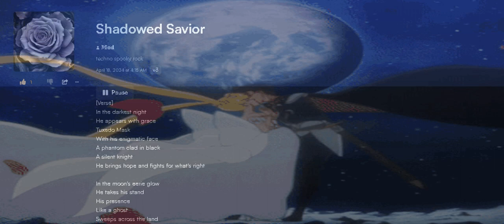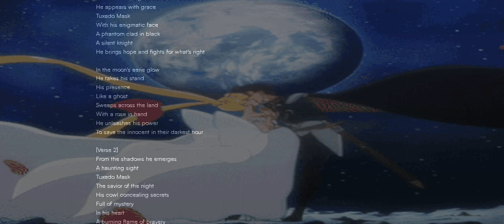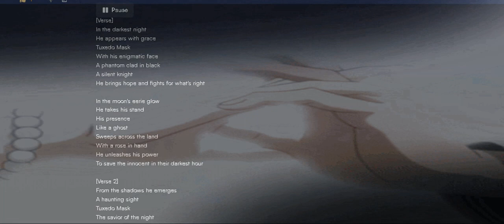𝕾𝖍𝖆𝖉𝖔𝖜𝖊𝖉 𝕾𝖆𝖛𝖎𝖔𝖗 -𝕋𝕦𝕩𝕖𝕕𝕠 𝕄𝕒𝕤𝕜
[ⱽᵉʳˢᵉ]
ᴵⁿ ᵗʰᵉ ᵈᵃʳᵏᵉˢᵗ ⁿⁱᵍʰᵗ
ᴴᵉ ᵃᵖᵖᵉᵃʳˢ ʷⁱᵗʰ ᵍʳᵃᶜᵉ
ᵀᵘˣᵉᵈᵒ ᴹᵃˢᵏ
ᵂⁱᵗʰ ʰⁱˢ ᵉⁿⁱᵍᵐᵃᵗⁱᶜ ᶠᵃᶜᵉ
ᴬ ᵖʰᵃⁿᵗᵒᵐ ᶜˡᵃᵈ ⁱⁿ ᵇˡᵃᶜᵏ
ᴬ ˢⁱˡᵉⁿᵗ ᵏⁿⁱᵍʰᵗ
ᴴᵉ ᵇʳⁱⁿᵍˢ ʰᵒᵖᵉ ᵃⁿᵈ ᶠⁱᵍʰᵗˢ ᶠᵒʳ ʷʰᵃᵗ'ˢ ʳⁱᵍʰᵗ

ᴵⁿ ᵗʰᵉ ᵐᵒᵒⁿ'ˢ ᵉᵉʳⁱᵉ ᵍˡᵒʷ
ᴴᵉ ᵗᵃᵏᵉˢ ʰⁱˢ ˢᵗᵃⁿᵈ
ᴴⁱˢ ᵖʳᵉˢᵉⁿᶜᵉ
ᴸⁱᵏᵉ ᵃ ᵍʰᵒˢᵗ
ˢʷᵉᵉᵖˢ ᵃᶜʳᵒˢˢ ᵗʰᵉ ˡᵃⁿᵈ
ᵂⁱᵗʰ ᵃ ʳᵒˢᵉ ⁱⁿ ʰᵃⁿᵈ
ᴴᵉ ᵘⁿˡᵉᵃˢʰᵉˢ ʰⁱˢ ᵖᵒʷᵉʳ
ᵀᵒ ˢᵃᵛᵉ ᵗʰᵉ ⁱⁿⁿᵒᶜᵉⁿᵗ ⁱⁿ ᵗʰᵉⁱʳ ᵈᵃʳᵏᵉˢᵗ ʰᵒᵘʳ

[ⱽᵉʳˢᵉ ²]
ᶠʳᵒᵐ ᵗʰᵉ ˢʰᵃᵈᵒʷˢ ʰᵉ ᵉᵐᵉʳᵍᵉˢ
ᴬ ʰᵃᵘⁿᵗⁱⁿᵍ ˢⁱᵍʰᵗ
ᵀᵘˣᵉᵈᵒ ᴹᵃˢᵏ
ᵀʰᵉ ˢᵃᵛⁱᵒʳ ᵒᶠ ᵗʰᵉ ⁿⁱᵍʰᵗ
ᴴⁱˢ ᶜᵒʷˡ ᶜᵒⁿᶜᵉᵃˡⁱⁿᵍ ˢᵉᶜʳᵉᵗˢ
ᶠᵘˡˡ ᵒᶠ ᵐʸˢᵗᵉʳʸ
ᴵⁿ ʰⁱˢ ʰᵉᵃʳᵗ
ᴬ ᵇᵘʳⁿⁱⁿᵍ ᶠˡᵃᵐᵉ ᵒᶠ ᵇʳᵃᵛᵉʳʸ